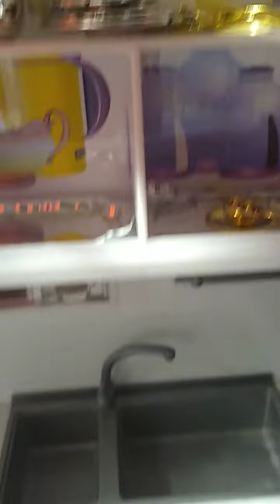Springs kitchen she wont be a little girl forever.